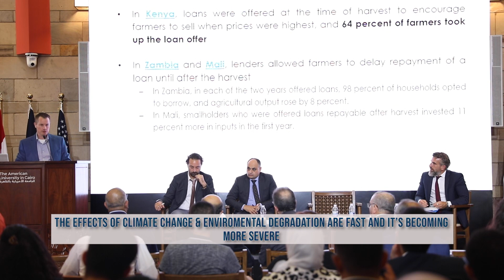Road To COP27 Event